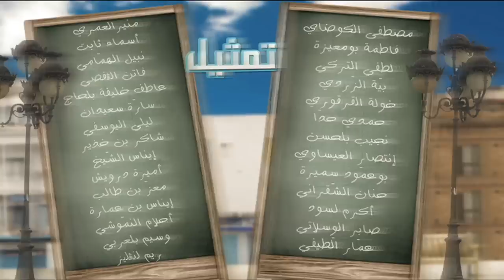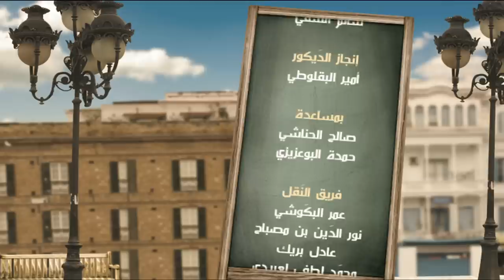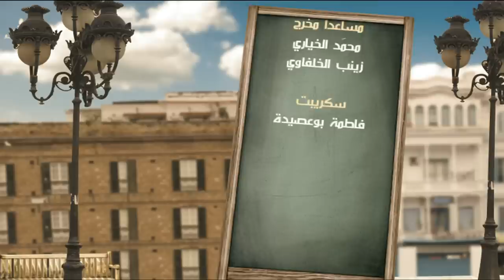Dipanini_ديبانيني_S1_Ep04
Production: EyeProd
Réalisation: HATEM BELHAJ
Directeur de la photographie: MOHAMED MAGHRAOUI
Montage: SEYFEDDINE BEN SALEM & SOFIENE BEN SLIMENE